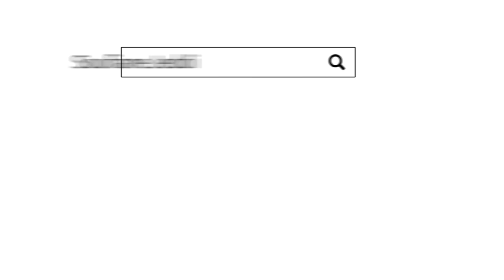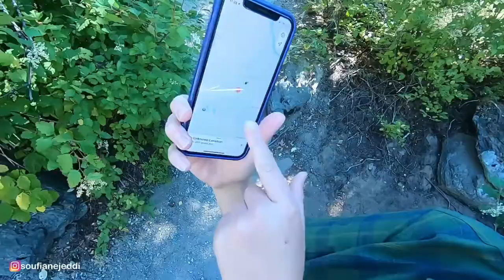مغربي في أمريكا 🇲🇦: أخدتني هذه الأمريكية لاستكشاف غابات Washington state ❤️🇺🇸